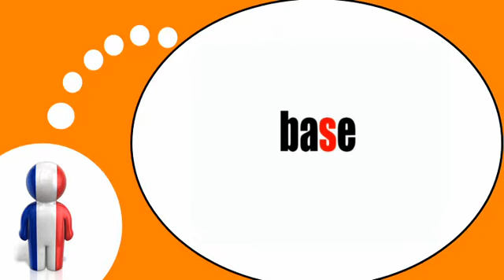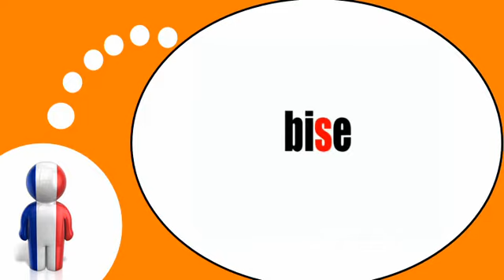Curso de francés = Fonética # z